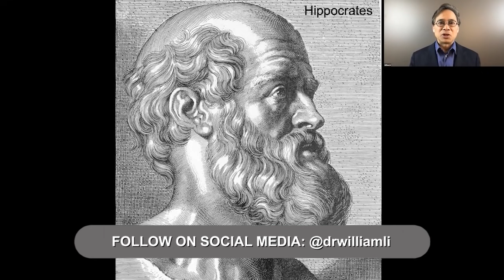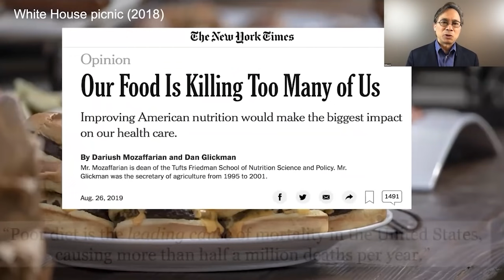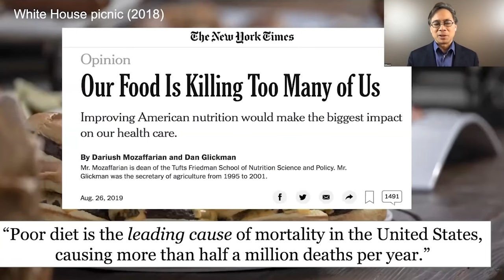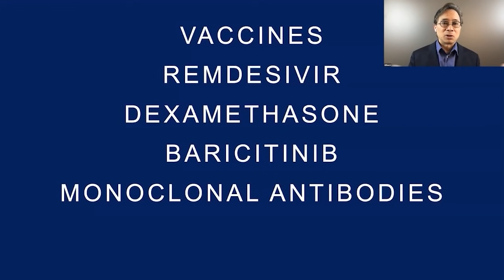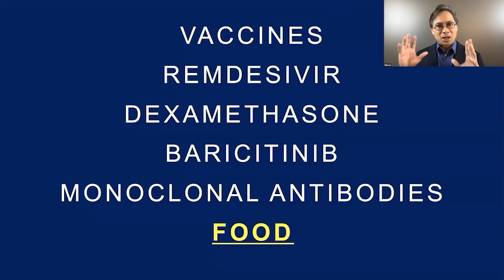Poor Diet Is The Leading Cause Of Mortality In The United States - William Li, MD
William Li, M.D.

• Book - EAT TO BEAT DISEASE

William W. Li, MD, is a world-renowned physician, scientist, speaker, and author of EAT TO BEAT DISEASE – The New Science of How Your Body Can Heal Itself. He is best known for leading the Angiogenesis Foundation. His groundbreaking work has impacted more than 70 diseases including cancer, diabetes, blindness, heart disease, and obesity. His TED Talk, “Can We Eat to Starve Cancer?” has garnered more than 11 million views, and he has appeared on: Good Morning America, CNN, MSNBC, NPR, Voice of America; and in The Atlantic, TIME, and The New York Times. An author of over 100 scientific publications in leading journals such as Science, the New England Journal of Medicine, and The Lancet, Dr. Li has served on the faculties of Harvard Medical School, Tufts University, and Dartmouth Medical School.